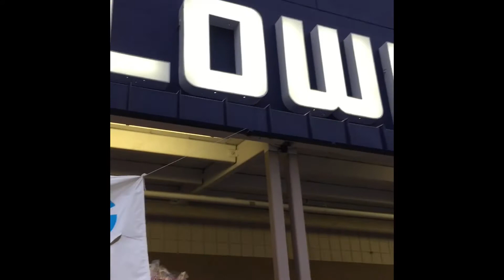Vlogmas Day2:Christmas at Lowe’s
Now that I have retired I had to find something to keep me busy so I would not get bored fast. I found love in painting and would love to share my journey with you.